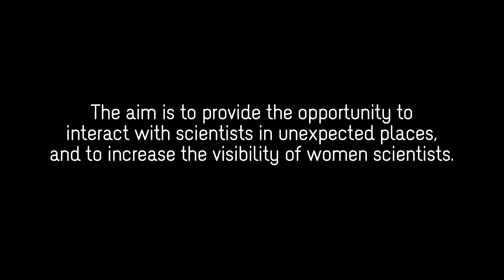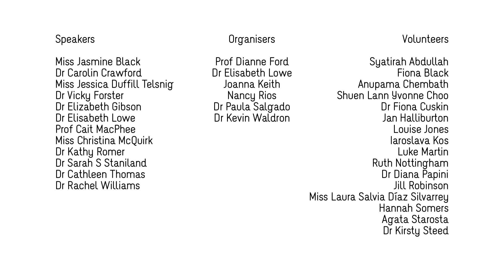Northern Stars SOAPBOX SCIENCE 2015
Soapbox Science Newcastle 2015.